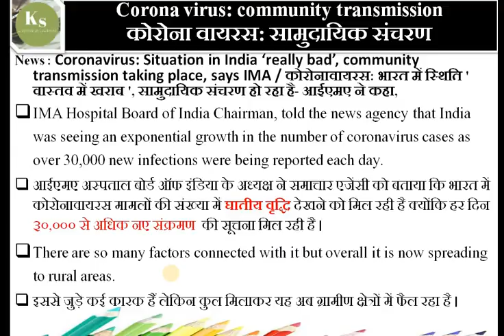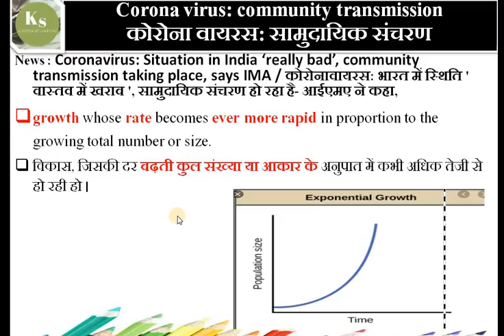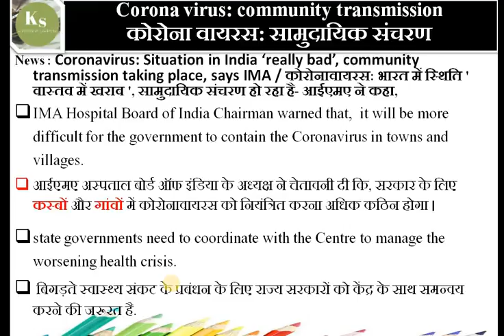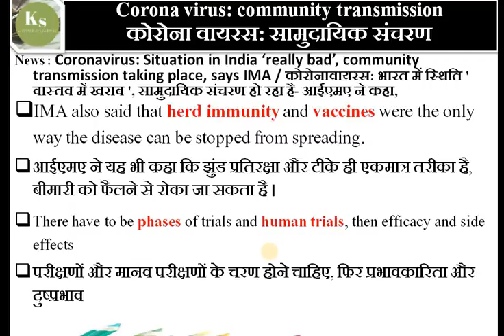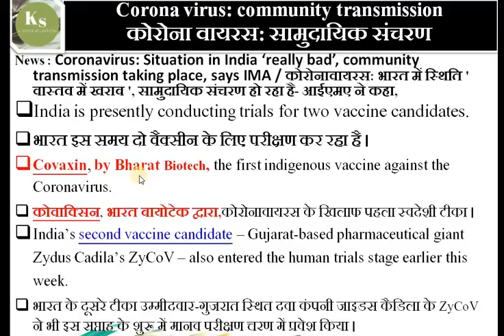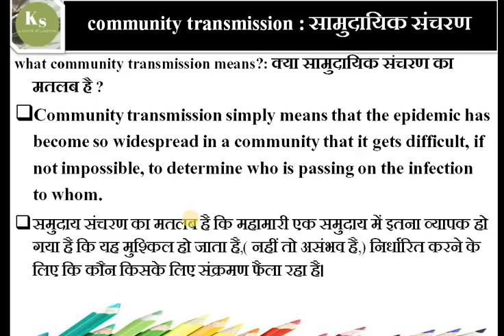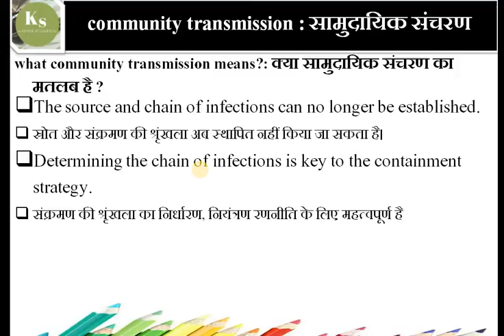Corona virus: community transmissionकोरोना वायरस: सामुदायिक संचरण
-The number of Coronavirus cases in India rose to 10,77,618 on Sunday with a record 38,902 new infections.
 भारत में कोरोनावायरस मामलों की संख्या रिकॉर्ड 38,902 नए संक्रमणों के साथ रविवार को बढ़कर 10,77,618 हो गई ।.
- Indian Medical Association said that the Coronavirus situation in India is “really bad” and the fact that the infection was now spreading to rural areas points to community transmission.
इंडियन मेडिकल एसोसिएशन ने शनिवार को कहा कि भारत में कोरोनावायरस की स्थिति ' वास्तव में खराब ' है ,और यह तथ्य कि संक्रमण अब ग्रामीण क्षेत्रों में फैल रहा था, सामुदायिक संचरण की ओर इशारा करता है ।
-Kerala Chief Minister Pinarayi Vijayan, meanwhile, said on Friday that community transmission had begun in some parts of Thiruvananthapuram.
-केरल के मुख्यमंत्री पिनाराई विजयन ने इस बीच शुक्रवार को कहा कि तिरुवनंतपुरम के कुछ हिस्सों में सामुदायिक संचरण शुरू हो गया था ।